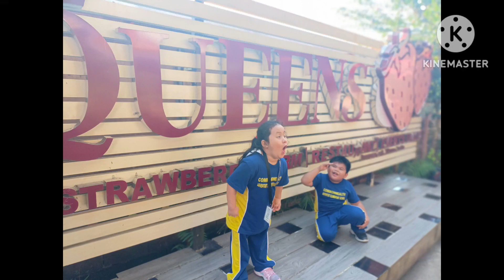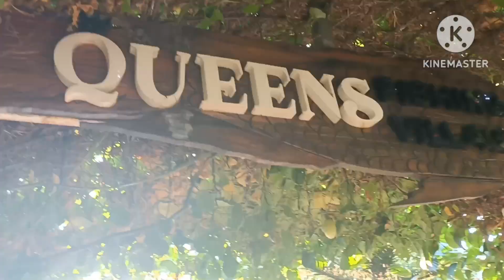QUEEN'S STRAWBERRY 🍓 FARM PART1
CAES FIELD TRIP/OUTDOOR LEARNING EXPERIENCE 2023